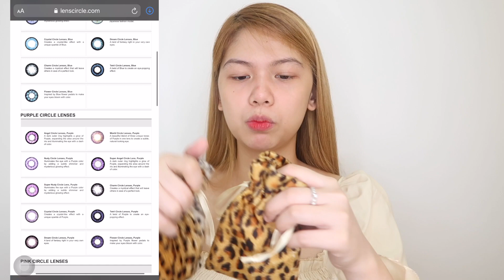EVERYDAY MAKEUP ROUTINE NA NAKAKA-BARBIE! (Philippines) | Candy Inoue ♥️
FOOD CARTS FOR RENT! BOOK US ON YOUR NEXT EVENTS!

💟GET DISCOUNTS HERE:
LET'S GET TO KNOW EACH OTHER!